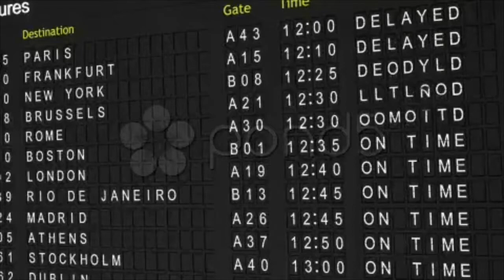Delayed Flights. Stock Footage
Thank you for visiting our page Delayed Flights. Stock Footage"